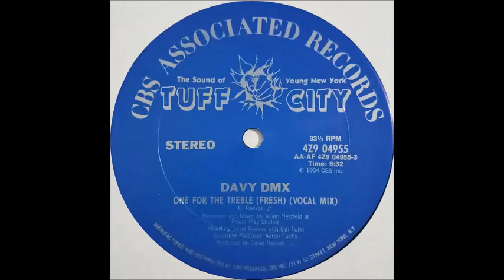One For The Treble (Fresh) - Davy DMX